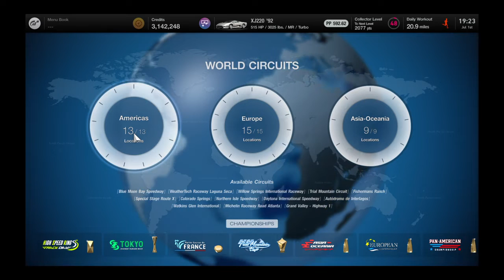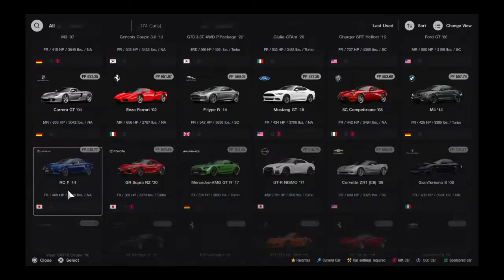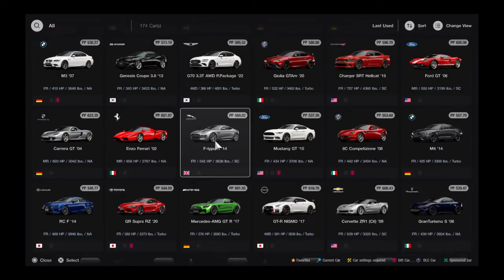Gran Turismo® 7_20230701..'92 Jaguar XJ-220 gameplay and replay @ Sardegna